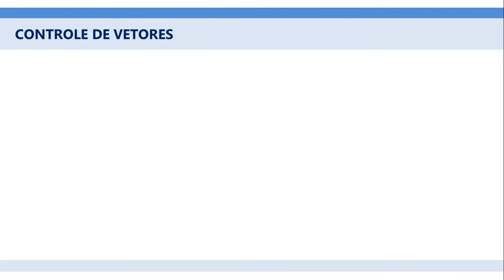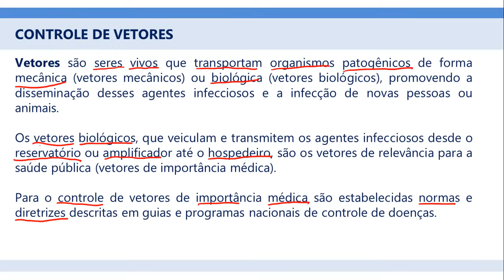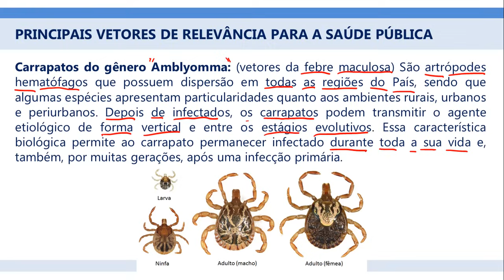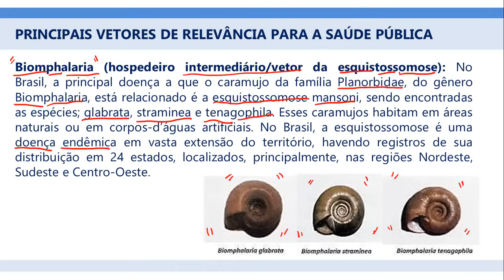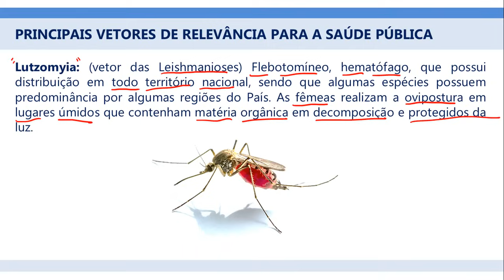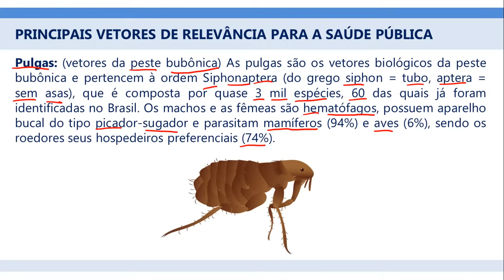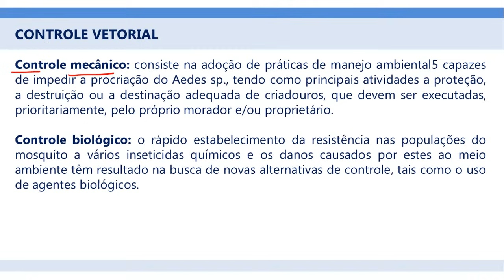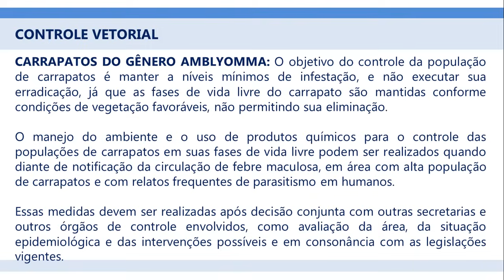Controle de Vetores - Agente de Combate à Endemias e Agente Comunitário de Saúde - Aula 01